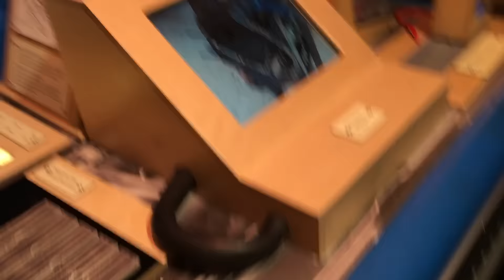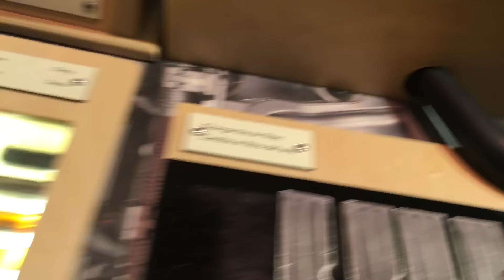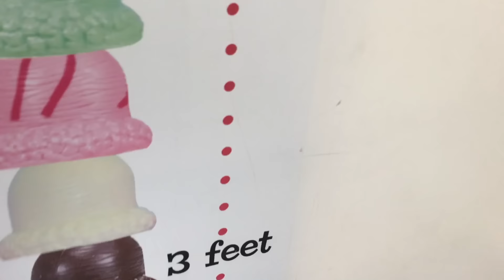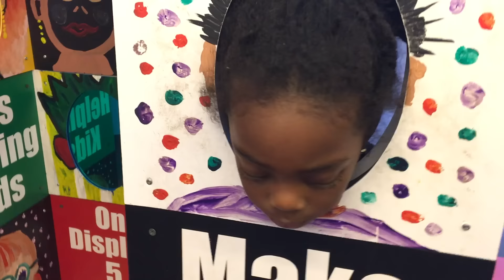Kids Have a Fun Day At The Children's Museum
Hey ladybugs!  I went to the Long Island Childrens Museum with my mommy, brother, Aunty Sasha and god sister Alyssa.